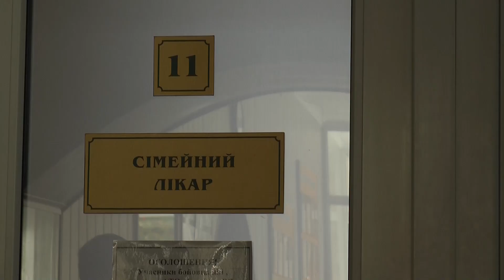Метеозалежність: як полтавці реагують на зміни погоди?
Болить голова, слабкість і постійна втома – на це часто скаржаться метеозалежні люди. Більше про те, як  зміни погоди впливають на самопочуття,  дізнавалися журналісти "Лтави".